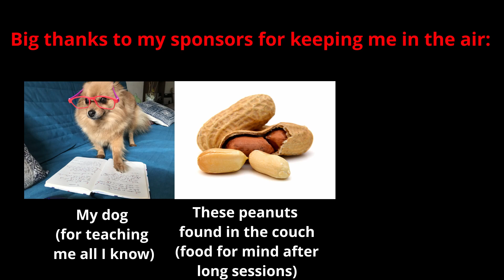IGOW3 Wk23 - Constant Loop Motion